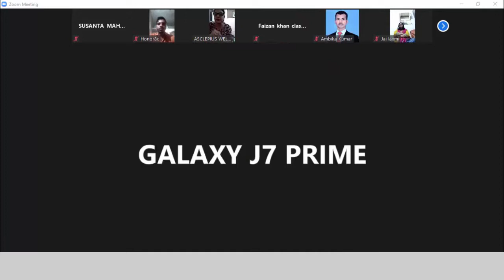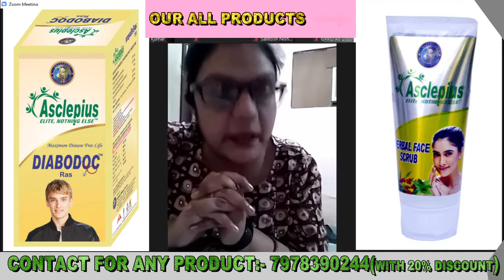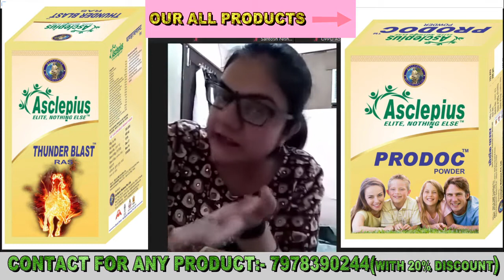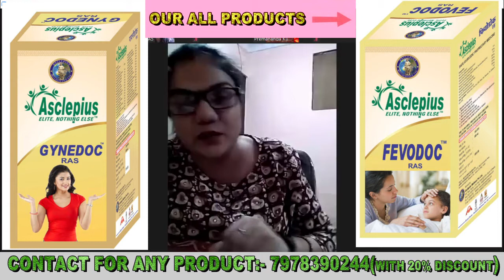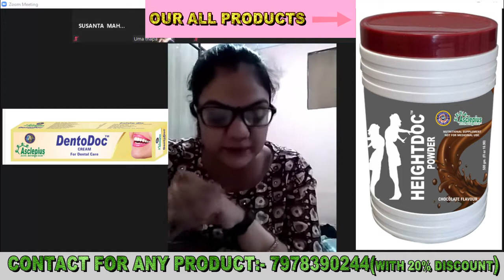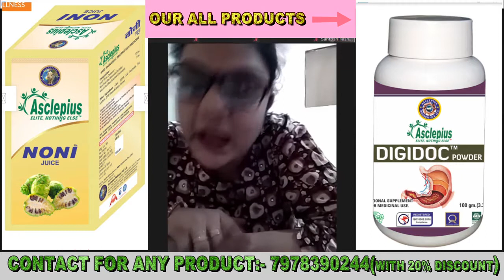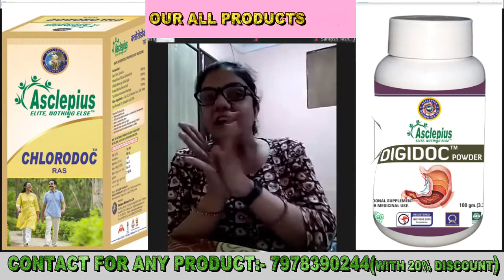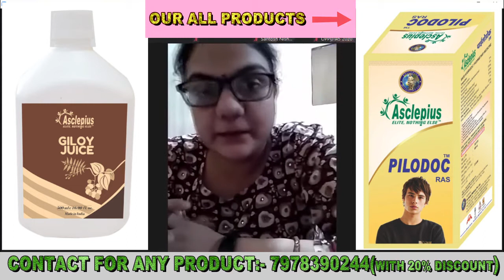AWPL PRODUCT INFORMATION PART:-1